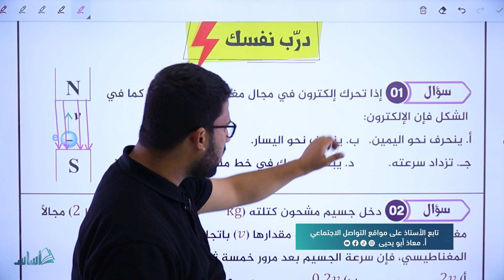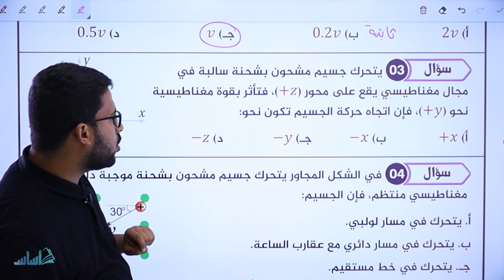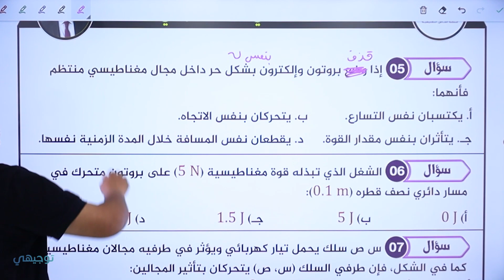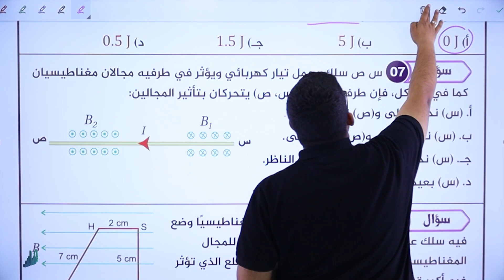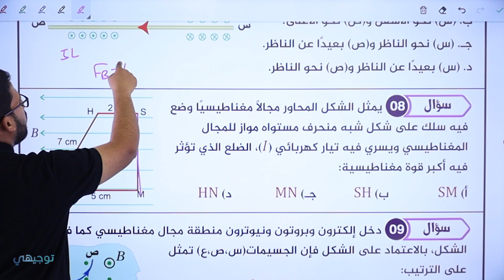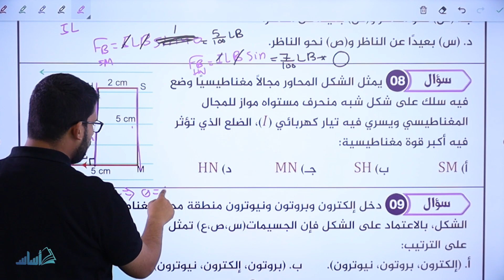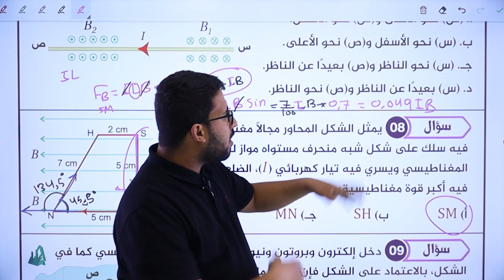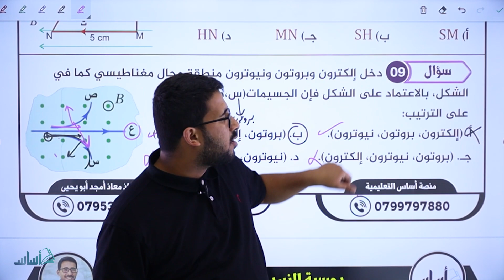القوة المغناطيسية - درّب نفسك (ج1) - فيزياء || أ. معاذ أبو يحيى - توجيهي 2005